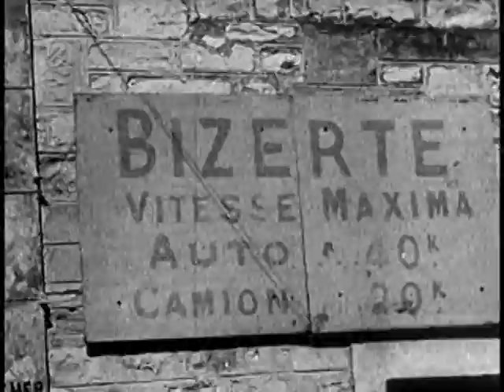Willys Jeep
Information film about the WWII Jeep.